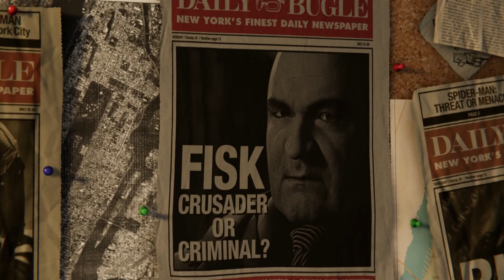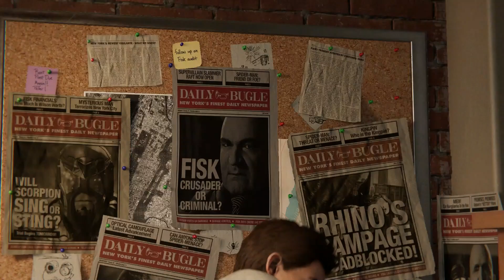MARVEL SPIDER-MAN PS4 NG+ Ultimate Difficulty #1. Peter Parker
This is part 1 of Marvel’s Spider-Man PS4 NG+ Ultimate Difficulty for the Playstation 4.

This is a non-commentary for Marvel’s Spider-Man PS4 NG+ Ultimate Difficulty.

Who is your favorite Spider-Man character?
Which Spider-Man game or movie is your favorite?